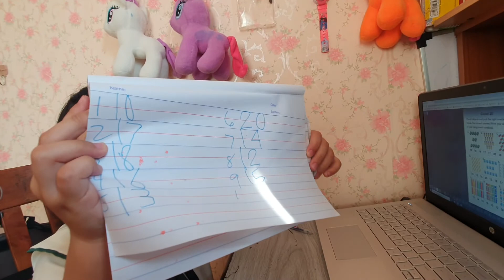Assignment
school assignment \ kinder 1\ 0112,22